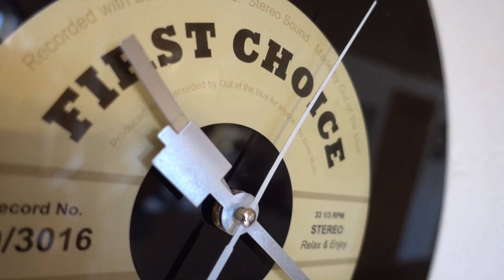Was will ich im Leben erreichen?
Nach der Schule ist alles ein großes Fragezeichen. Man wird in die reale Welt entlassen, ohne zu wissen, wie man eigentlich lebt, was man tun muss, um glücklich zu werden. Wie man eigentlich Erfolg hat. Und was Erfolg eigentlich bedeutet. Das kann man ja auch nur selber herausfinden. Also begibt man sich auf eine Reise, sucht nach Motivation, nach Tipps und Tricks und versucht, seinen Weg zu finden. Auf dieser Reise bin ich auch momentan.

 Folge meinem Reise auf Instagram!